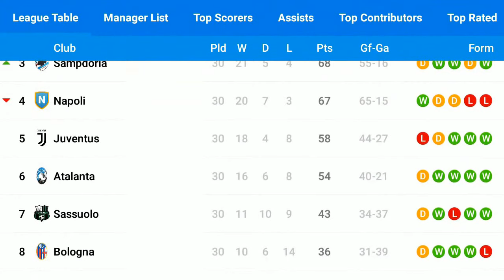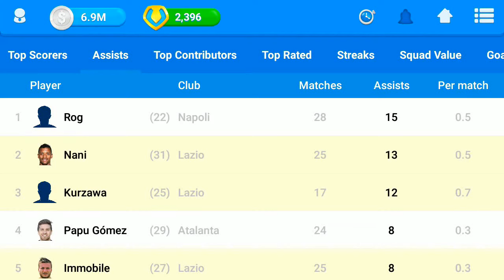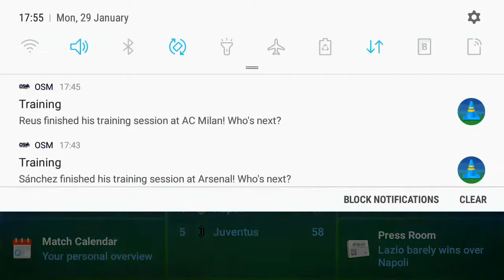OSM Best Tactics 2018 / 4-3-3 win all game - Lazio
By Strateg